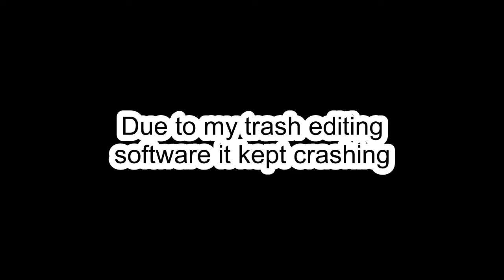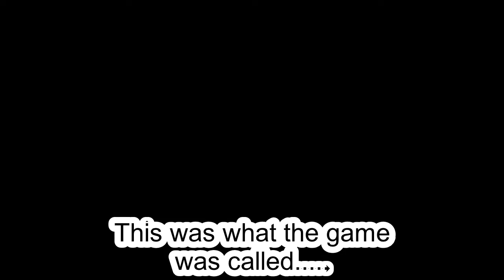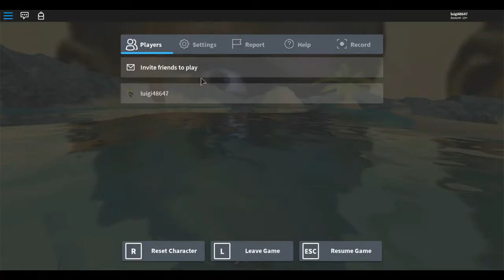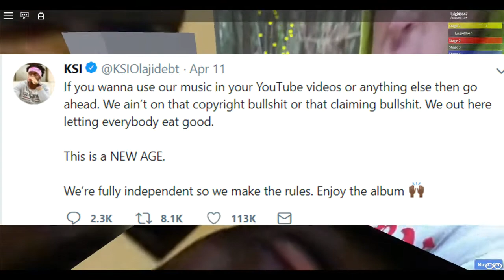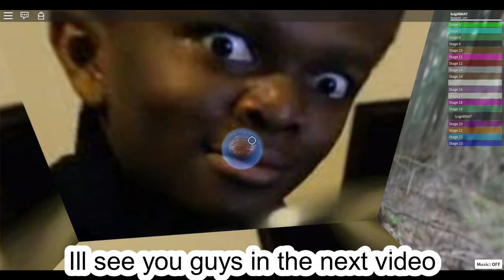Weird KSI roblox games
Thank you for waiting for this video
Other music shown dose not belong to me